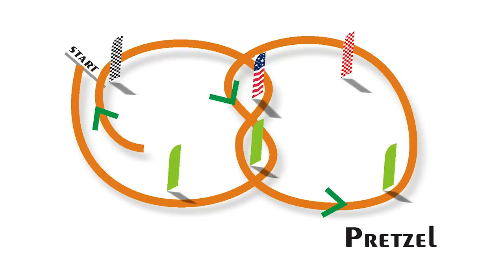Drone Pylon Racing: Pretzel // naze32 qav250 sunnysky2204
We took our Figure 8 pylon course and gave it a little twist. And now its a Pretzel.

Music Credit
Auquid Absolution